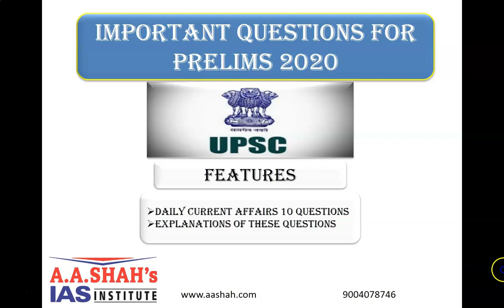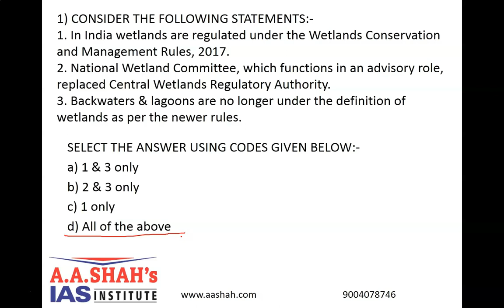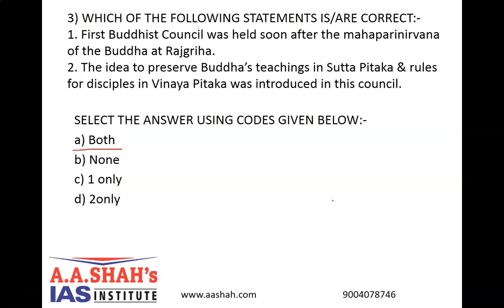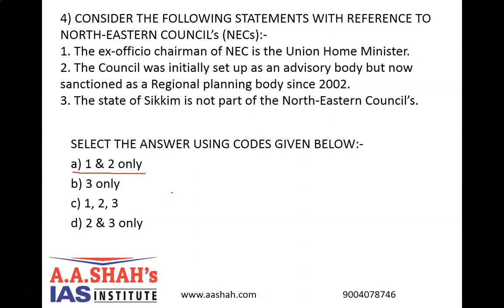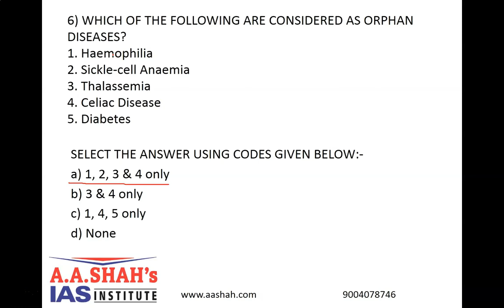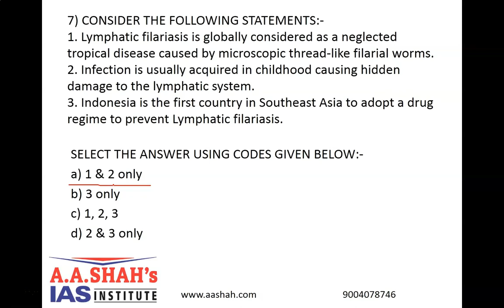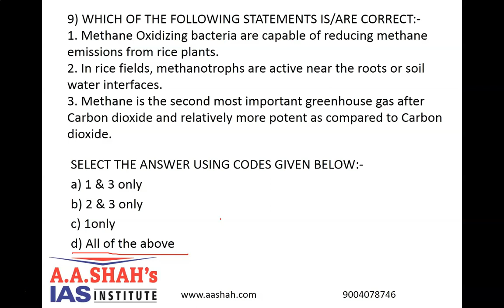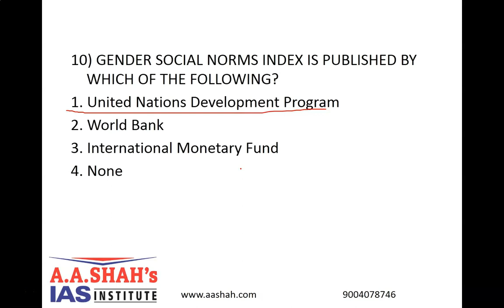26 April 2020 UPSC 10 MCQ with Correct Answer-Explanation | prelims2020 mcq